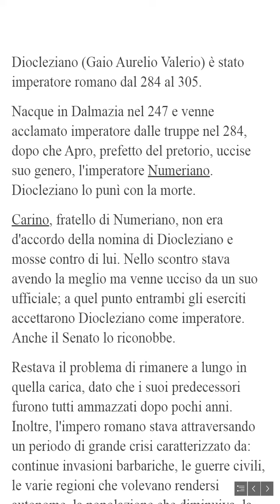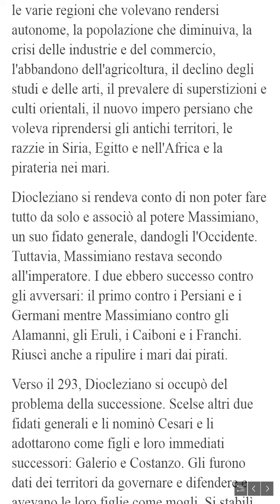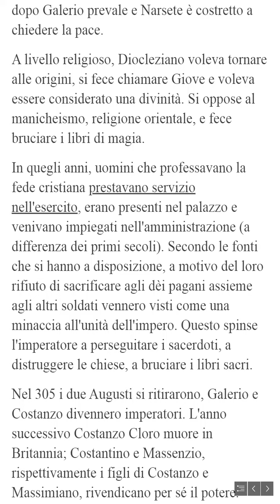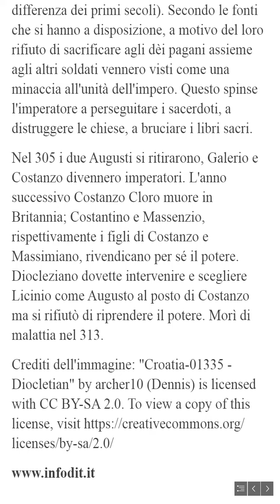Diocleziano (Imperatore)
Diocleziano (Gaio Aurelio Valerio) è stato imperatore romano dal 284 al 305. Per risollevare l'impero, attuerà la tetrarchia con Massimiano, Galerio e Costanzo Cloro.